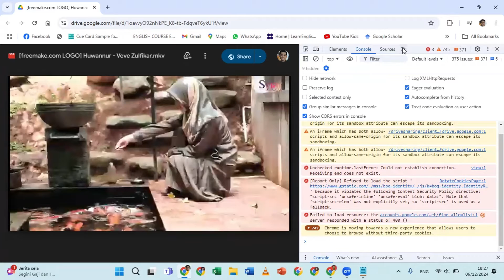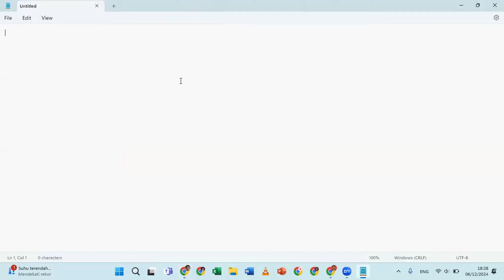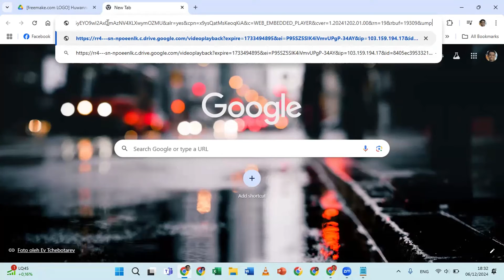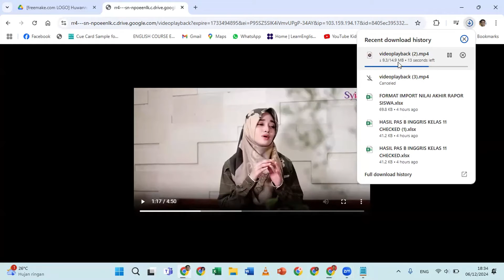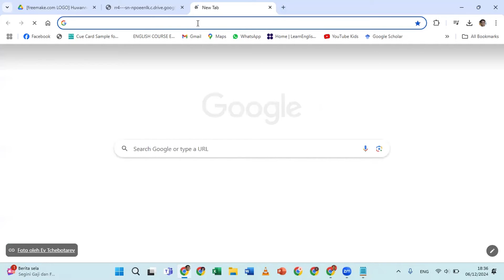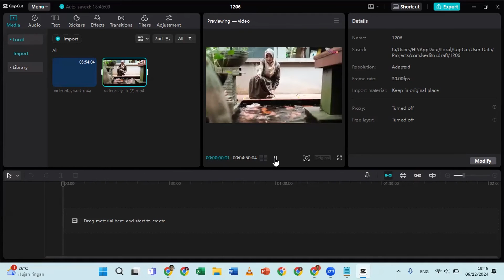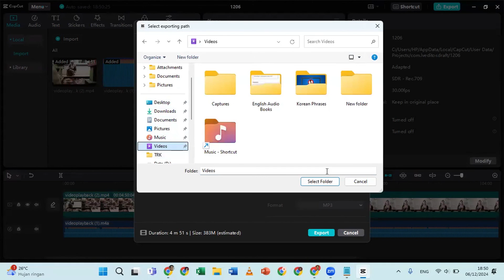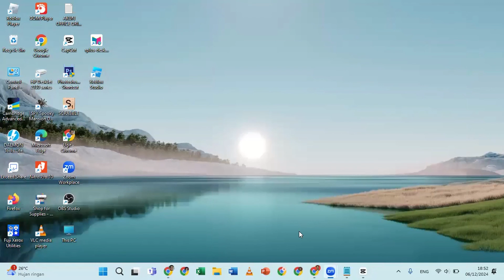BARU! CARA DOWNLOAD VIDEO DI GOOGLE DRIVE YANG DIKUNCI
Video ini menjelaskan cara terbaru untuk mendownload video di Google Drive yang dikunci pemiliknya.